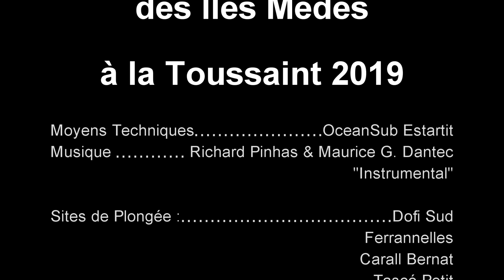Estartit 2019 Plongées automnales aux Iles Médès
Plongées effectuées dans la réserve naturelle des Iles Médès.
Sites de plongée : Dofi Sud, Ferrannelles, Tasco Petit, Carall Bernat, La Vaca, Pedra de Déu